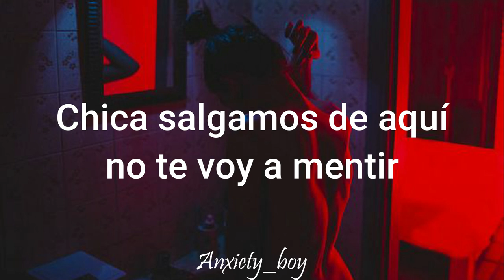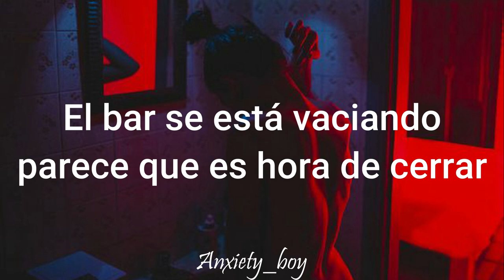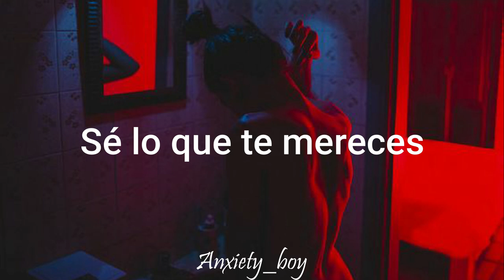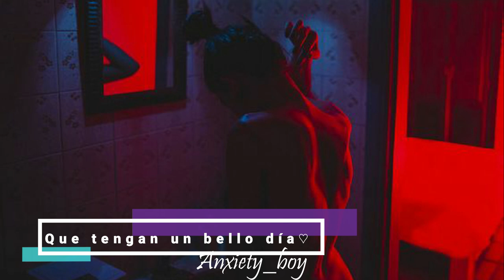-Tangier- Anfa Roses (Traducida al Español)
📬「Hi cuteness person」๑ೃ୭̥

[C]꧁☠︎๑ೃ୭ ̥ 💌 ❝ : ¡Hey!
[C]🌠¿Porque eres tan cute?✨
[C]🎆¡Exijo una explicación! 🌌

ⒸTodos los derechos a su respecto creador
❛Por favor no resubir el vídeo❜
『I’m so lucky to see u again here babe』
Tangier letra
Tangier en español
Tangier traducida al español
Tangier sub español
Tangier subtitulada
Anfa Roses letra
Anfa Roses en español
Anfa Roses traducida al español
Anfa Roses sub español
Anfa Roses subtitulada
Anfa Roses lyrics
Tangier lyrics
Canción de Tangier
Canción de Anfa Roses

[BIC]🖌️Firmado; Anxiety_Boy :❞
[C] 🍥【I ʜᴏᴘᴇ ᴇᴠᴇʀʏᴛʜɪɴɢ ɪs ɢᴏɪɴɢ ɢᴏᴏᴅ , sᴇᴇ ᴜ ʟᴀᴛᴇʀ ʙᴀʙʏ】🍬